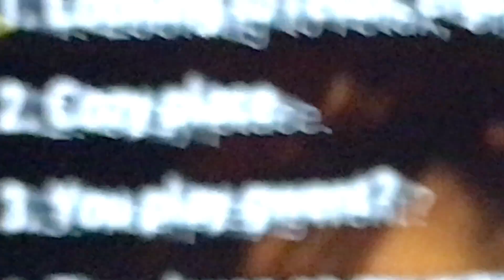Witcher - A Special Request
Geralt has a special request for the Madame